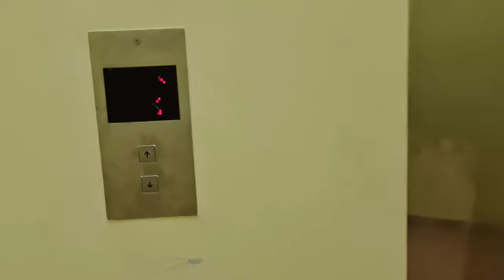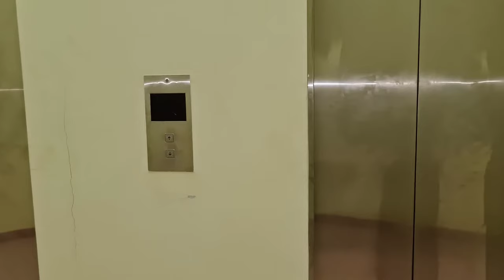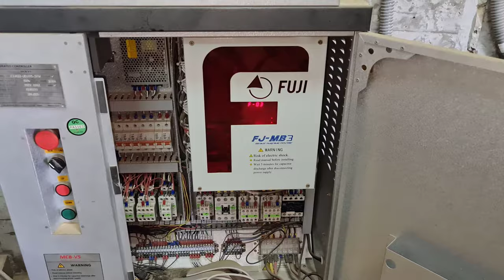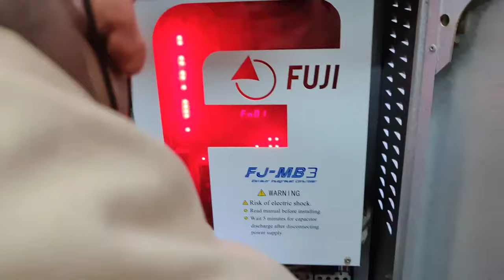Elevator Lift Emergency Rescue complete details in Urdu/Hindi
Hi in this video we show how to do Emergency Rescue if anyone inside in elevator. Also we show manual and auto manual